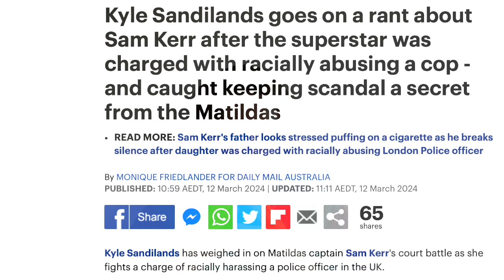Woke AND Conservatives IMPLODE Over Same Kerr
Matildas captain Sam Kerr is facing six months prison for comments she made towards a British police officer..